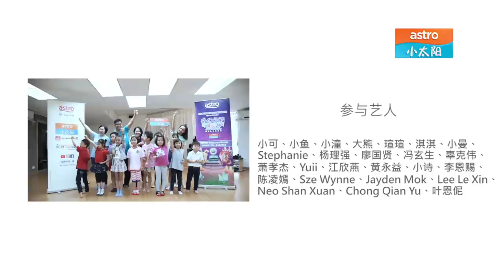大型儿童歌舞剧【五力魔法小精灵之奇幻旅程】主题曲《We Are Wonder》MV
大型儿童歌舞剧【五力魔法小精灵之奇幻旅程】主题曲《We Are Wonder》MV 首播啦！

非常感谢和我们一起参与拍摄的爸爸妈妈和小朋友们，我们都很开心能和你们一起创造一个这么棒的回忆哦！而且穿着披风的小朋友们也都很 super 哦！

同时，五力魔法小精灵 和哥哥姐姐以及所有参与这部歌舞剧的演员们都有在 MV 里哦！买了入门票的你们，在 11 月就能看到他们的演出咯！:)

可是现在先把 wearewonder 的歌曲及舞步学起来吧，那在11月就能和我们一起 party 咯！

《We Are Wonder》完整版歌词
词：叶准准 罗忆诗
曲：罗忆诗

魔士思考的智慧大
学习没问题 迪多有办法
威利是勇敢的冒险家
红鼻的创意 总是顶呱呱
Oh ~温柔球球人人都爱她

宇宙打开有多大
它是我们的家
Oh 魔法精灵本领大
奇幻的旅程就出发

宇宙浩瀚 神兽附体 魔法魔法变

V V We are power
V V We are super
我们都是独一无二

V V We are wonder
V V We are fighter
独一无二永远要记得
我们是独一无二永远要记得